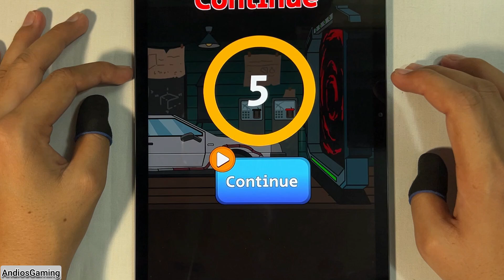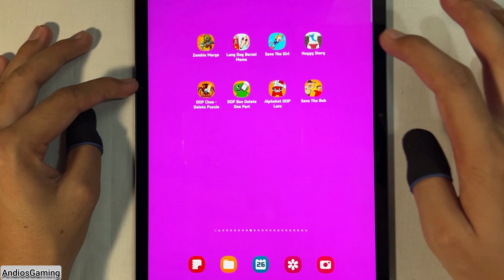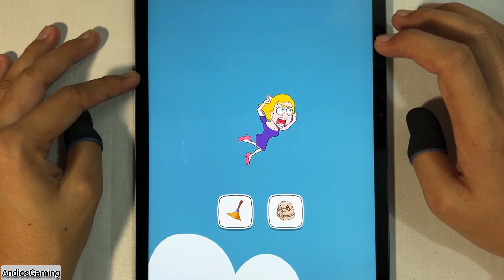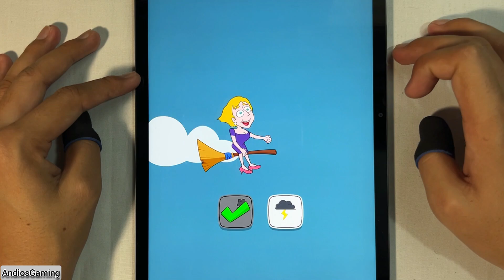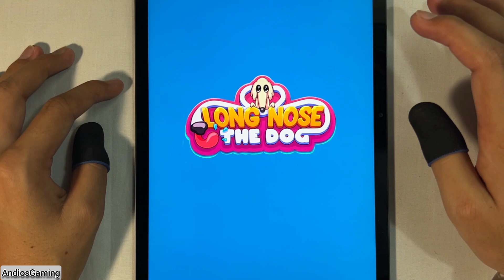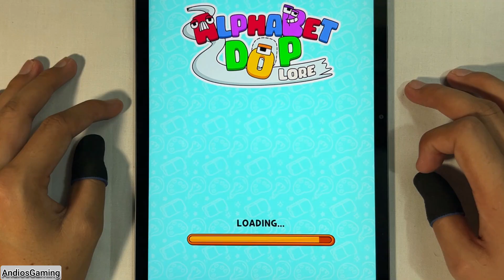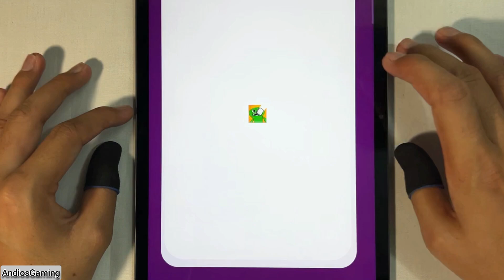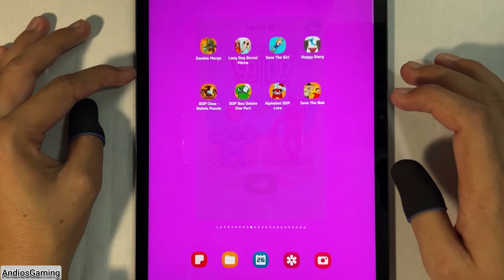Huggy Story,Save The Bob,Alphabet DOP,DOP Banban,Dop Choo Choo,Save The Girl,Zombie Merge,Long Dog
1. Huggy Story
2. Save The Bob
3. Alphabet DOP
4. DOP Banban
5. Dop Choo Choo
6. Save The Girl
7. Zombie Merge
8. Long Dog Borzoi Meme